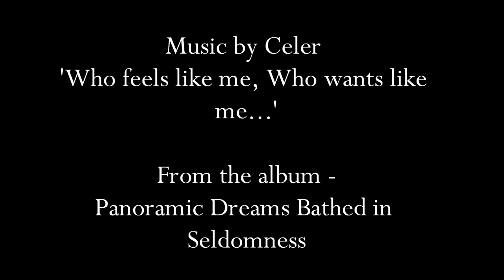Celer - who feels like me, who wants like me, who doubts any good will come of this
Film Photography and Video by Blakeoffire ... Music lifted from the Celer album - 'Panoramic Dreams Bathed In Seldomness' on Basses Frequences. Available through Infraction Records in North America. Excerpt from track #3 'who feels like me, who wants like me, who doubts any good will come of this'... All video footage and film photography were captured during one rather late moonlit evening in early January of this year throughout Shaughnessy Heights in Vancouver. No photoshop fiddling or post-alterations whatsoever - just the marriage of fine-grain film and video seen through old, gorgeous, ambient lenses.